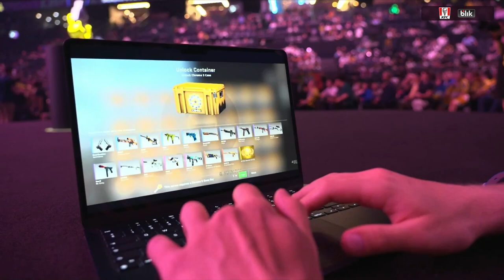TRAFIŁ KOSĘ NA FINALE MAJORA W PARYŻU!